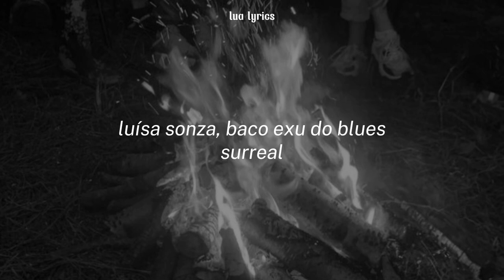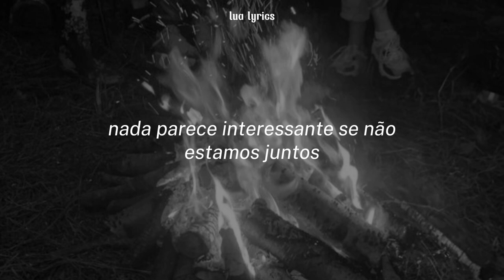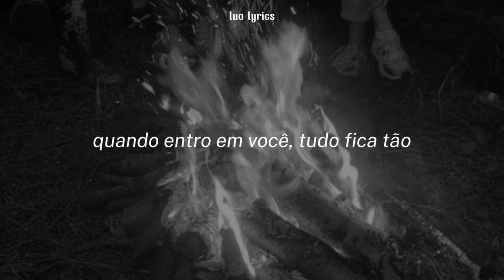luísa sonza, baco exu do blues - surreal (letra/legendado)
este canal não possui os direitos da música e imagem deste vídeo, possui apenas a edição. todos os direitos vão para o artista e a gravadora da música apresentada neste vídeo.

em caso de discordância, entrar em contato para a retirada do conteúdo apresentado.

não reposte sem autorização.

letra
Passando um chá quente antes do palpite
Na varanda, a noite quente cala, três doses de
Puro uísque
Foi assim
Hum

Te vi arrumar o cabelo, trocou a camisa
Falou baboseira pra agradar
Sentiu a brisa
Destrinchou meu corpo, o tempo passa como nos relógios de Dali

Surreal
(Toque psíquico)
Caso visceral
(Eu deixo por escrito)
Doce conjugal
(Desejo cítrico)

Noite em claro, derretendo o tempo, o corpo, oração, teu acalento

Surreal, eu deixo por escrito
Caso visceral, toque psíquico
Doce conjugal, desejo cítrico

Hey, yeah
Yeah, ah
(Eu preciso dizer que te amo)
Ah-hum

Nada parece interessante se não estamos juntos
Por que você parece tão entediada quando eu não estou?
Perto de você (perto de você, dentro de você)
Fiz um museu particular pra cada expressão do seu rosto

Pediu pra eu ficar (se eu ficar)
Vestiu a minha camisa (vestiu a minha camisa)
É fácil te amar (é fácil te amar)
Isso é tão perigoso

Amo nossas fotos
Confiar é mais difícil do que ir embora

Me desculpa, mas
Eu não quero ter cuidado
Quero uma paixão de estragos
Daquela que fingimos não querer

Hotéis caros
Festas na Espanha
Mistura intensa
Somos uísque com tequila

Hoje vamo fazer merda, amor
Me faça esquecer quem eu sou
Vou te fazer esquecer a saudade de casa por algumas horas

(Amo nossas fotos)
Quando entro em você, tudo fica tão

Surreal
(Toque psíquico)
Caso visceral
Doce conjugal
(Desejo cítrico)

Hey, yeah
Yeah, ah
Ah-hum